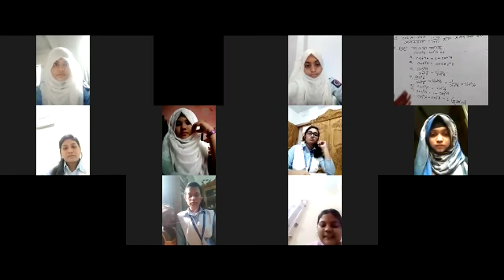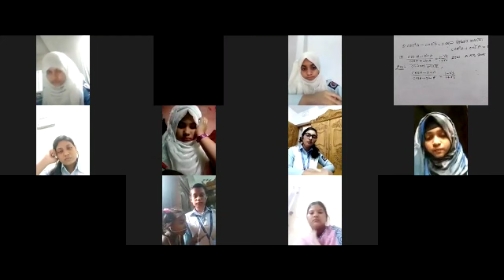Cambridge School Online Class, Sub: Mathematic, Class-10, Assistant Teacher: Samirul Islam